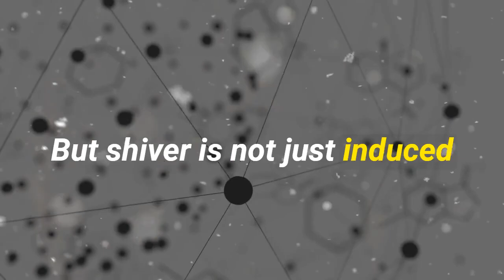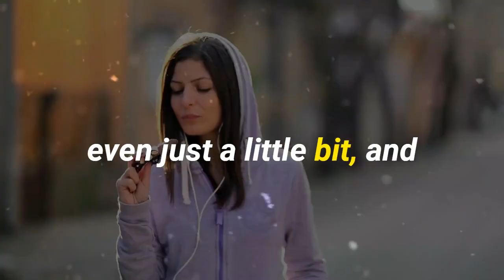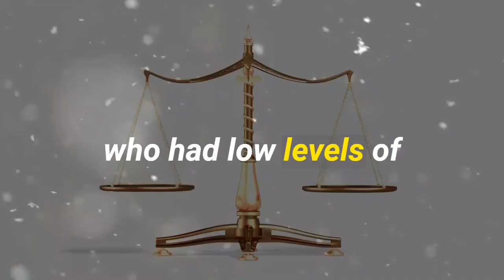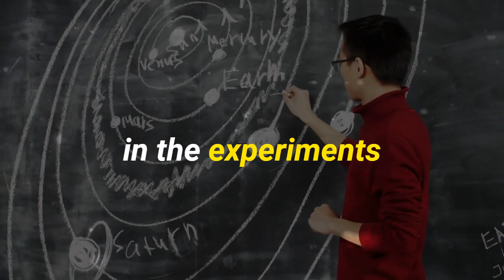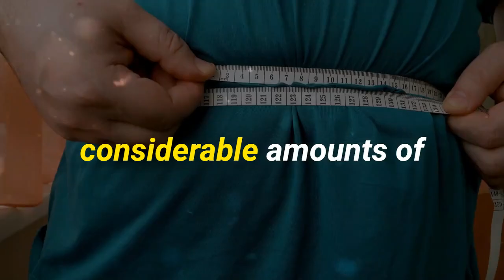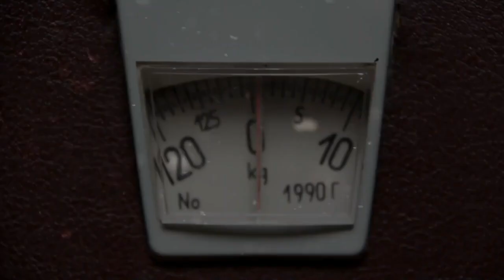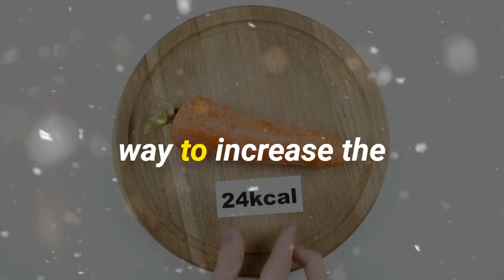Powerful fat loss method: How the science behind fidgeting and shivering works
In this video, neuroscientist Andrew Huberman explains a powerful and scientifically-supported method for fat loss. Through the process of fidgeting and shivering, Andrew explains how our bodies can naturally increase energy expenditure, leading to the burning of more calories and ultimately, fat loss. He uses the latest research in neuroscience and physiology to show how these movements activate specific neural pathways that increase metabolic rate and energy expenditure. This method is safe, natural and easy to incorporate into your daily routine. Whether you're looking to lose weight, or simply improve your overall health, this video is a must-watch for anyone looking to harness the power of their own body to reach their goals.